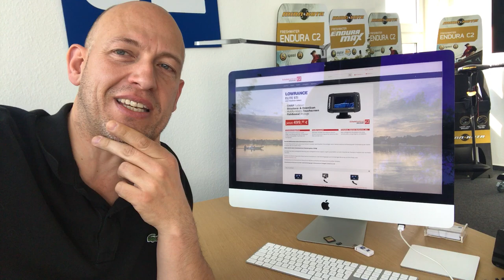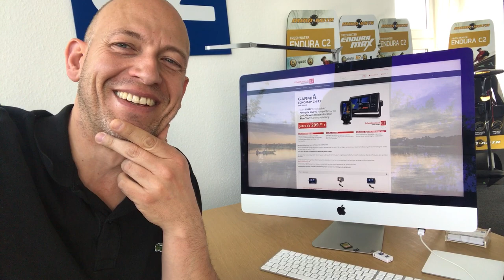Unser neue Website / Für Schnäppchenjäger!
speziell für Schnäppchenjäger gemacht.

Denn hier geht es nicht um eine tolle Beratung, sondern ausschließlich um geile Preise.
Die Anweisung an unsere Mitarbeiter: Überprüft so oft, wie möglich die Webseiten unserer Marktbegleiter und passt die Preise an! Auch wenn es weh tut :-)

UND: Wir ergänzen noch mit einer ganzen Reihe an Produkten diese Spar Seite, wie z.B. Honda, Minn Kota und vieles mehr.